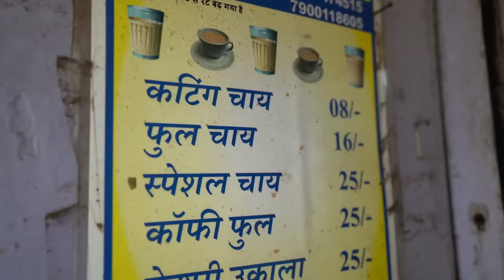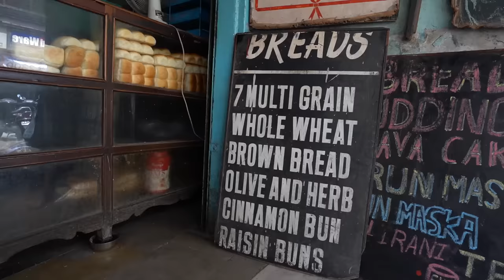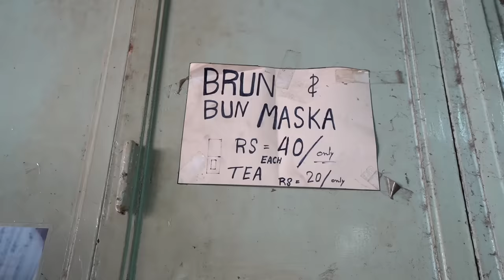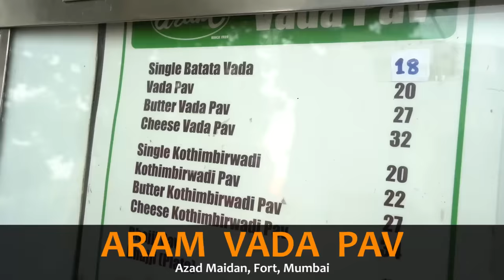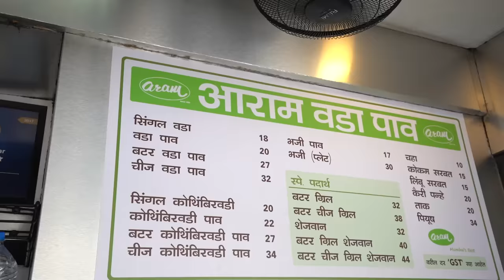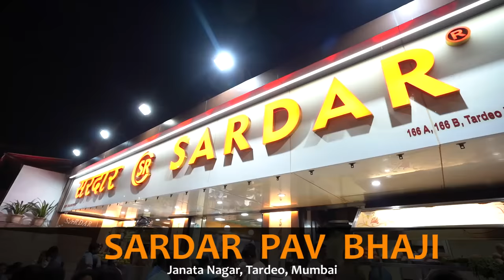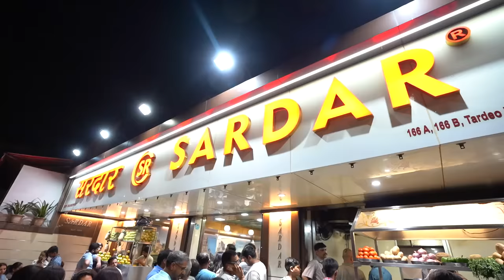Mumbai STREET Food Tour - Bombay Sandwich + Pancham Thali + Sardar Pav Bhaji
Mumbai is a buzzing metropolis and if you are wondering what keeps the mega city going then there are two evident answers: the unflinching spirit of the hardworking populace and the numerous hawkers thronging the streets, conjuring up scrumptious and affordable meals for all. The locals are extremely fond of the exciting and eclectic street food scene here.

Our food journey began with the ubiquitous Mumbai Sandwich. This hearty, golden, crisp on the outside and soft and spicy inside and humble vegetable white bread sandwich was stuffed with slices of boiled potatoes, capsicum, tomatoes and onion.

The second stop was a chai shop where we tried Mumbai’s famous cutting chai or half measured chai that was strong, milky and sweet enough to give you the kick to carry on.

Third thing that we had was the poha or a popular savoury breakfast  preparation made of soaked flattened rice mixed with some cooked veggies primarily potatoes and onions and tempered with the distinctly flavourful mustard seeds, curry leaves and chillies and topped with sev and chopped onion. Along with it we also tried the upma which is almost a poha equivalent made up of semolina and is more soggy. All of these were accompanied with sambar and coconut chutney.

Our fourth stop the Yazdani bakery, an unassuming heritage eatery that has been around since 1951. We spoke to the endearing owner Parveen Yazdani who gave us a sneak peek into the history and the popularity of the place and its food. Sipping the chai and along with Brun maska, slightly crusted bun slathered with copious amounts of Amul butter, in the antique set up of this bakery was a surreal experience.

Fifth place was the legendary Pancham Pooriwala. The lip smacking Pancham thali, the winning combo of sada pooris and aamras and the enchanting crowd is a cogent combination of flavours, heritage and connections. The food here was an amazing amalgamation of flavours from UP, Punjab and Rajasthan.

Our sixth stop was Aram vada pav where we sank our teeth into the delicious Indian version of the burger. The contrasting tastes and textures of this no frill snacks synonymous with Mumbai is a hit.

After that instant carbohydrate boost we headed to the seventh spot to have a pan in order to cleanse our palate and prime it for more food. Pan is betel leaves topped with pulverised areca nuts and other condiments which is folded into a triangle and relished.

The eighth destination was Elco restaurant to try their famous sindhi style pani puris, sev puri,dahi puri and bhelpuri. All the stuffs were fresh, sensational and addictive.

Our final stop in this leg of Mumbai street food journey was the Sardar pav Bhaji that has been serving this quintessential Mumbai Street for over half a century. A scrumptious plate of buttery soft pavs and the mildly spiced, distinctly savoury and delicious bhaji made us realise why it is a celebrity.

About the host - Anubhav Sapra:

Anubhav Sapra is an avid foodie! He is a Founder but proudly calls himself a Foodie-in-chief at Delhi Food Walks. He is also a street-food and Indian regional cuisine connoisseur and loves to write about street-food.